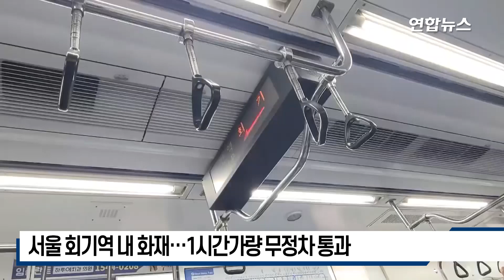뿌연 연기 자욱…서울 회기역 화재로 1시간 무정차 통과/ 연합뉴스 (Yonhapnews)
(서울=연합뉴스) 27일 오전 6시 33분께 서울 동대문구 회기역 내 에스컬레이터 공사 중 화재가 발생했습니다.

    역사 안에 연기가 차면서 1시간가량 1호선과 경의중앙선, 경춘선 열차가 회기역에 정차하지 않고 통과해 승객들이 불편을 겪었습니다.

    소방당국에 따르면 불은 오전 7시 1분께 진화됐으며 화재로 인한 인명피해는 현재까지 없는 것으로 알려졌는데요. 오전 7시 30분께에는 양방향 열차 운행도 정상화됐습니다.

    코레일 관계자는 "역사 내 연기를 빼는 작업을 마쳐 현재는 열차가 정상 운행되고 있다"고 말했습니다.

    자세한 내용 영상으로 확인하세요.

    제작 : 김해연·전석우

   영상 : 독자 제공

(끝)